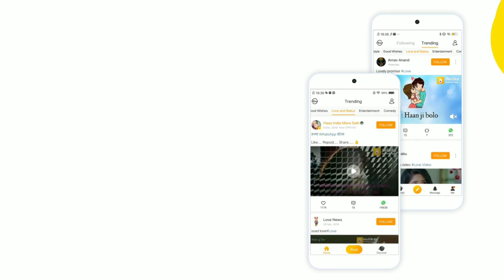Boys Attitude WhatsApp Status || 30sec raj edits